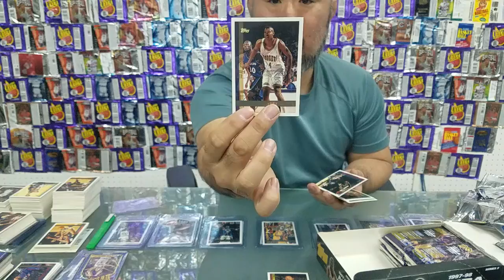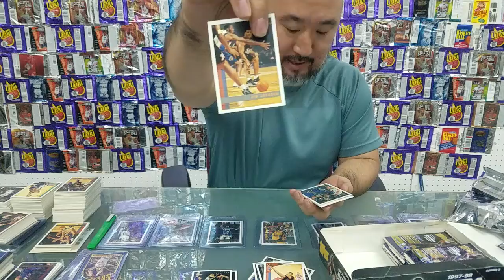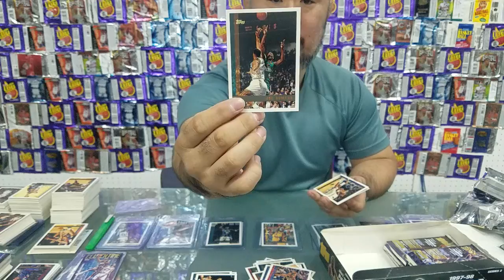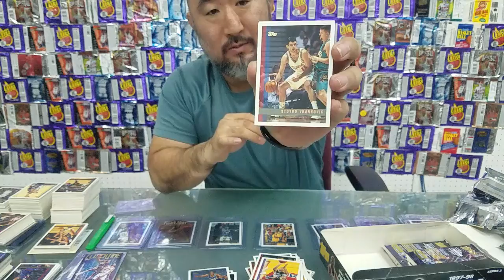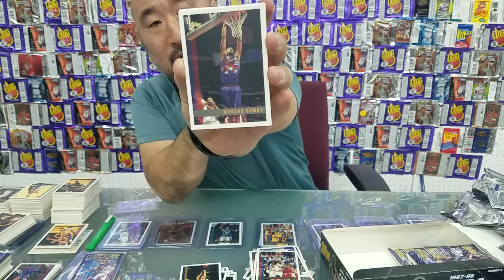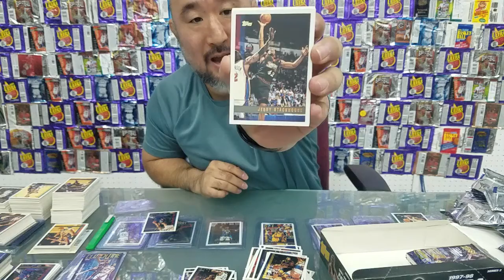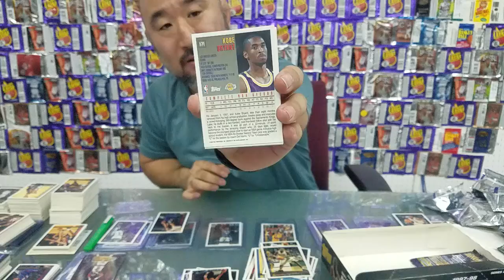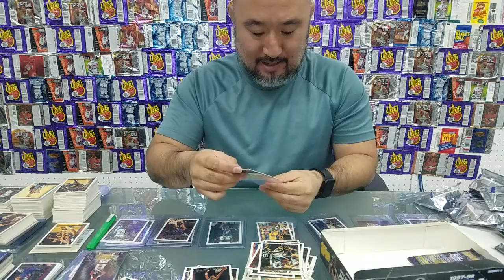1997-98 Topps series 2 part 3 hunting for kobe and tim duncan rc good box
FOUND: Kobe Bryant, Tim Duncan rc, Chauncey Billups rc, Tracy McGrady rc, Michael Jordan